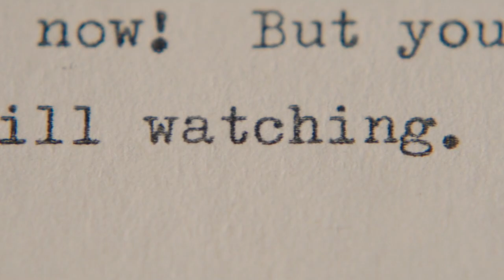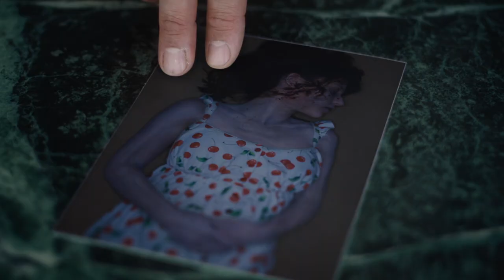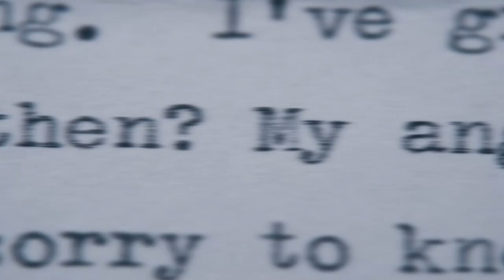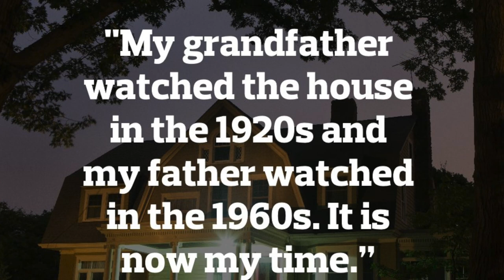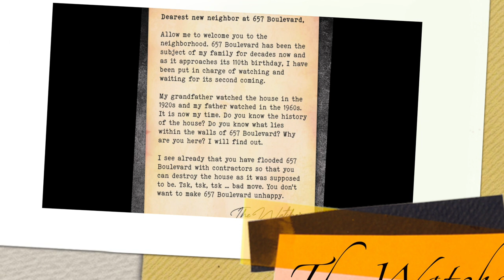The Watcher - All bizarre theories in 8 minutes | Real vs Reel | Ending explained | Netflix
The Watcher is an American true crime television Netflix miniseries created by Ryan Murphy and Ian Brennan.The series follows the true story of a married couple who, after moving into their dream home in Westfield, New Jersey, are harassed through letters signed by a stalker named The Watcher. The Watcher is based on a 2018 article for New York's "The Cut" by author Reeves Wiedeman.

The Watcher - All bizarre theories in 8 minutes
Real vs Reel
Netflix miniseries
The watcher ending explained

Cast:
Naomi Watts as Nora Brannock
Bobby Cannavale as Dean Brannock
Mia Farrow as Pearl Winslow
Noma Dumezweni as Theodora Birch
Joe Mantello as William "Bill" Webster / John Graff
Richard Kind as Mitch
Terry Kinney as Jasper Winslow
Henry Hunter Hall as Dakota
Isabel Gravitt as Ellie Brannock
Luke David Blumm as Carter Brannock
Margo Martindale as Maureen/Mo
Jennifer Coolidge as Karen Calhoun